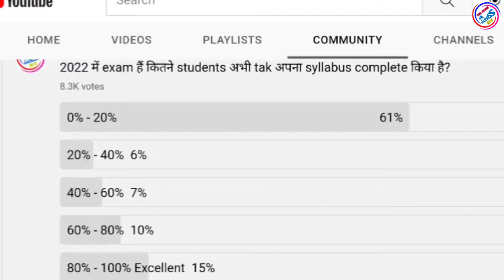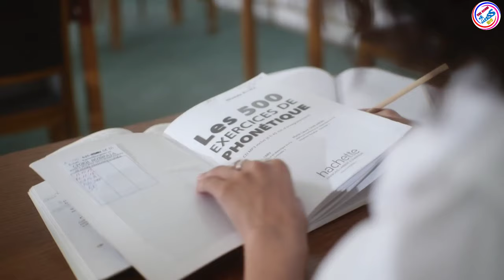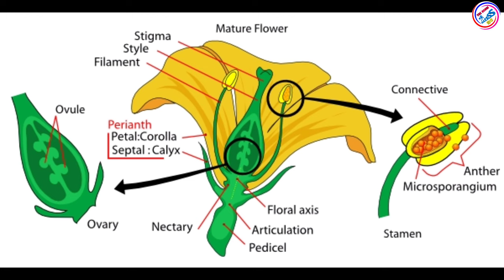How to complete syllabus in 15 day || 15 days in 95%||Fastest way to cover the syllabus in exam time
सिर्फ 15 दिन में बोर्ड exam की तैयारी कैसे करें |How to prepare for board in short time all subjectsHow to complete syllabus in 15 day || 15 days in 95%||Fastest way to cover the syllabus in exam time

How to preparation last months board exam,less time prepare in board exam,board exam 2024 ki taiyari,7 day board exam ki taiyari,February se board exam ki taiyari kaise kare,last 15 days strategy for boards 2024,not studied anything for boards 2024,how to start boards 2024,class 12 boards strategy 2024,class 10 strategy 2024-24,boards strategy 2023 class 10,class 10 preparation tips 2024
,boards 2024 strategy class 10,class 10,class 12,cbse,cbse latest news